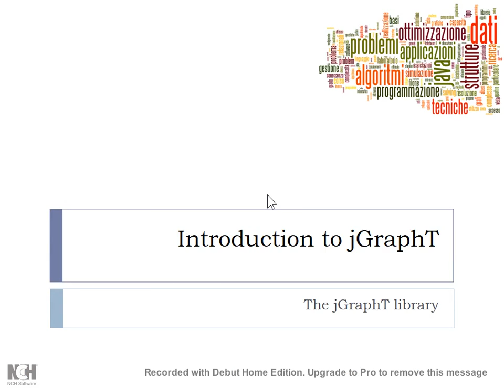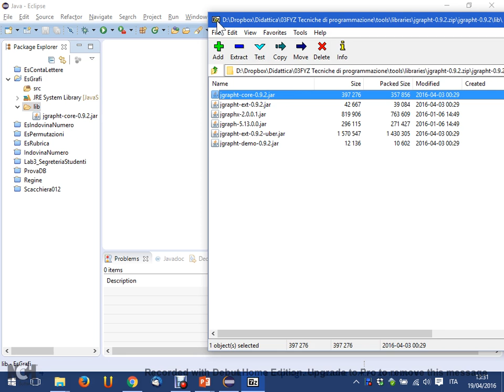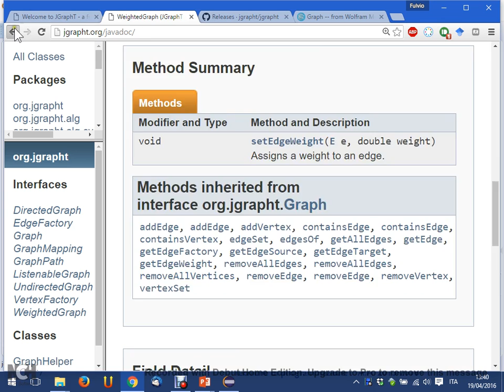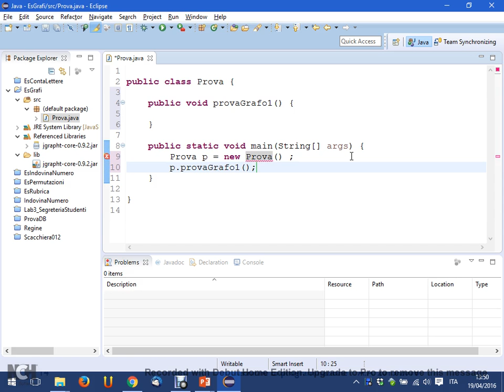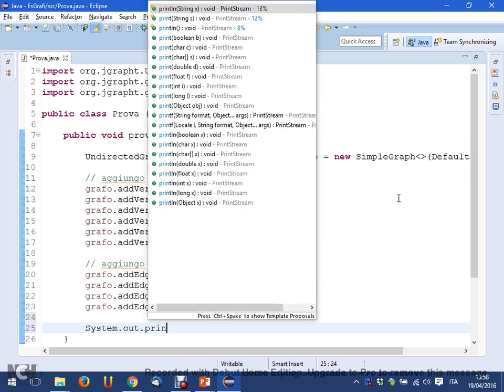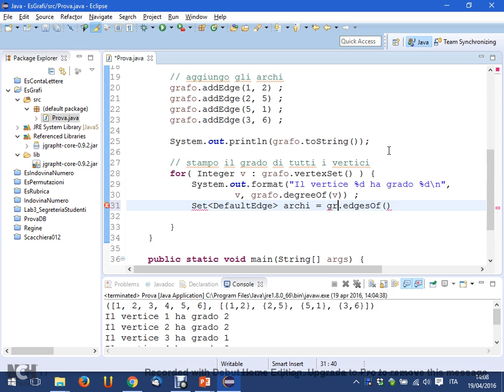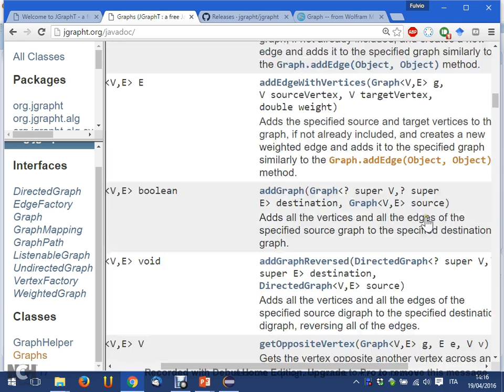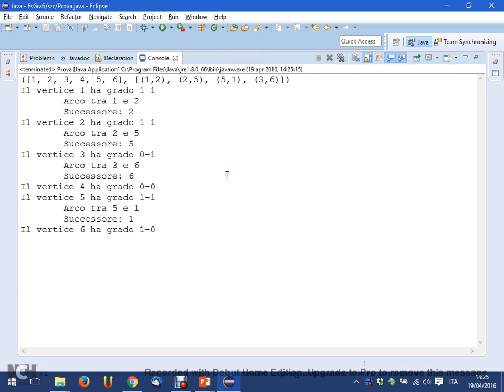TdP-2016-L21 Libreria jGraphT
Lezione 21 del 19/04/2016: Libreria jGraphT.